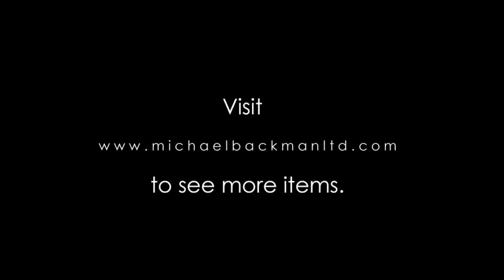Burmese Gilded Lacquered Buddha